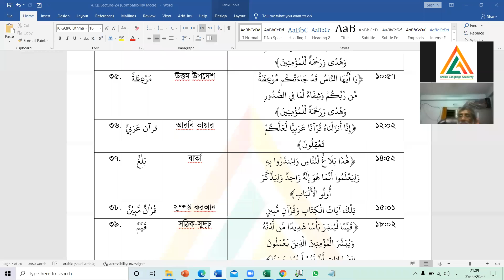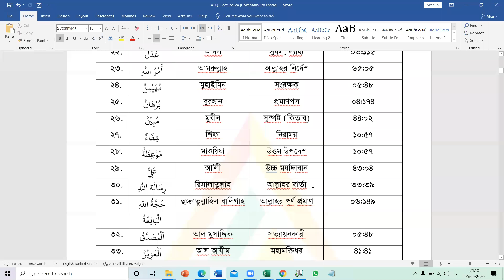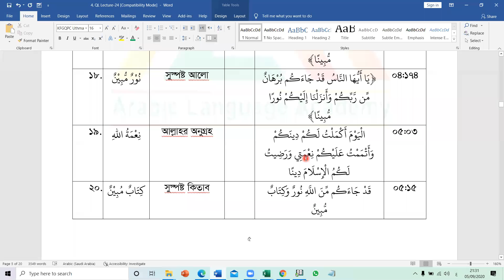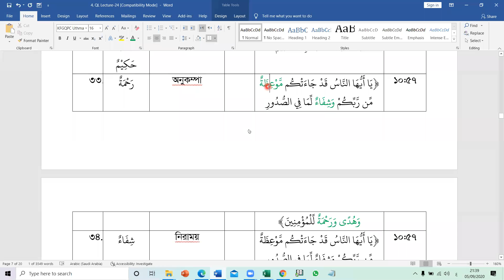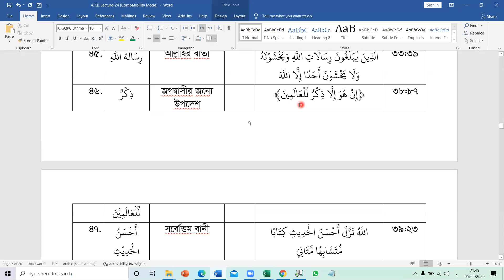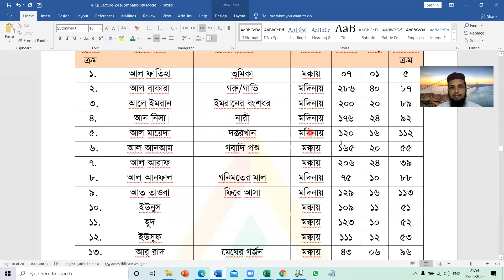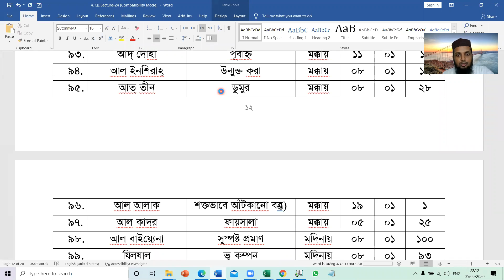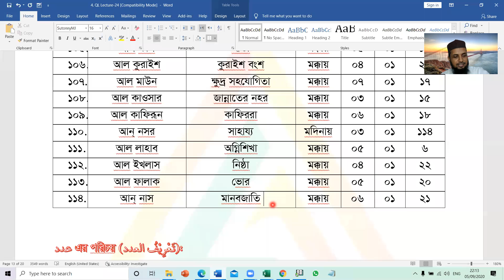Quranic Language. B-2, L-2, Lecture-4, Rafiqul Islam Miaji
Quranic Language Course
Batch-2
Level-2
Lecture-4